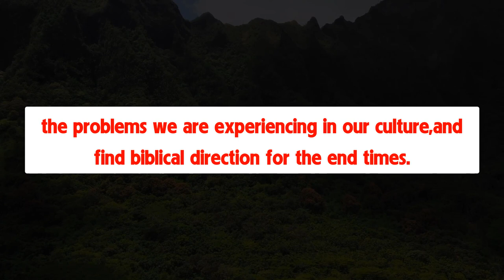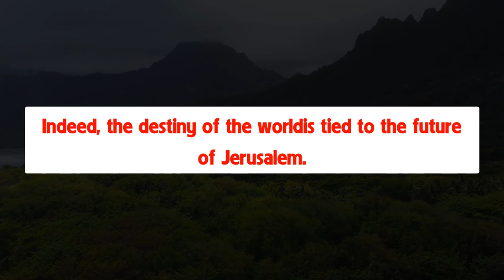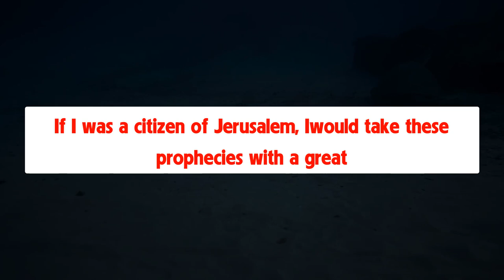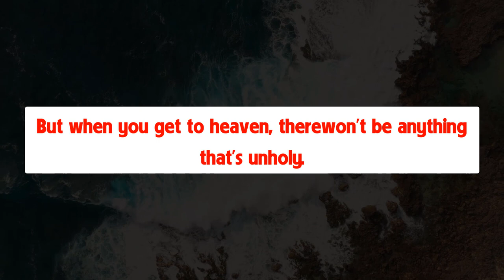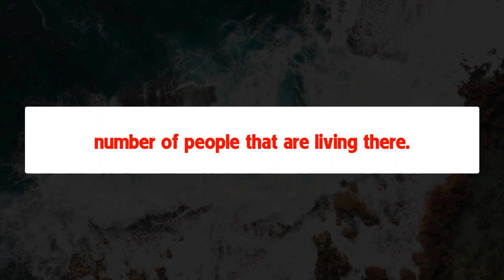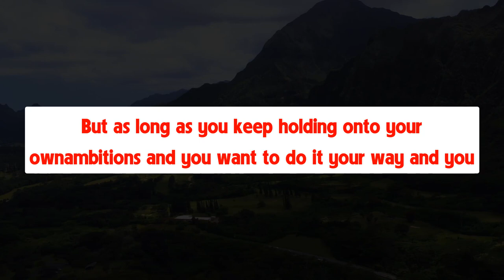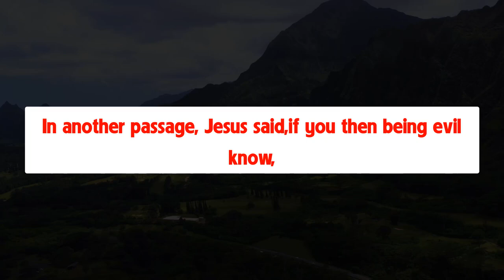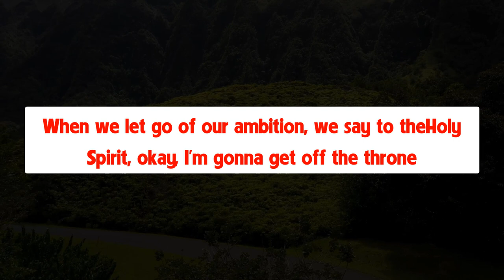LORD, what is man - Elysia Vlog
LORD, what is man, that thou takest knowledge of him! or the son of man, that thou makest account of him! - Elysia Vlog